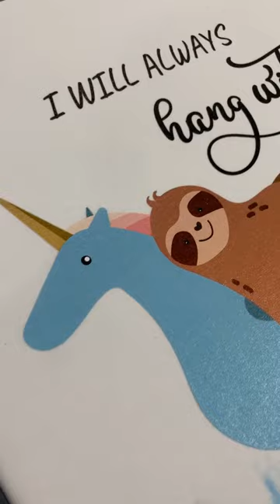DTG PRINTING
The details on our dtg t-shirts make us the best choice.

Check our website for more details, wholesale and retail service available